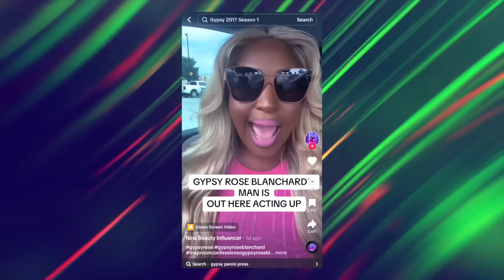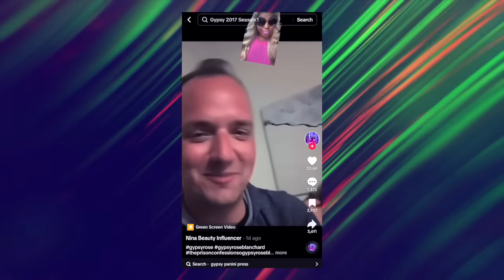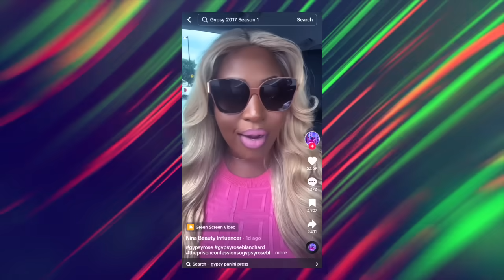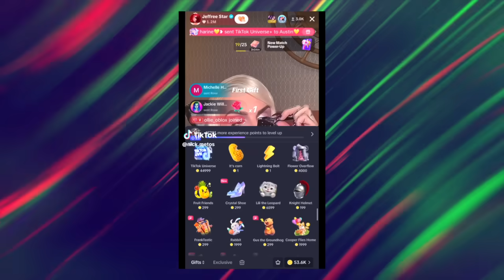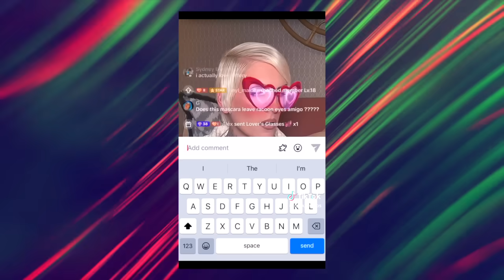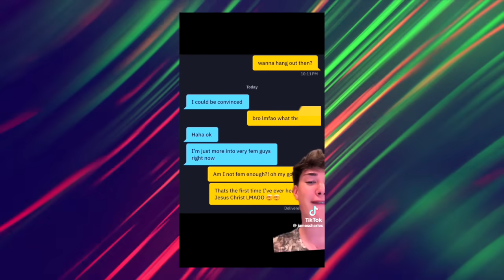James Charles just DRAGGED his EX on TikTok (this is messy)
In this video we discuss Mikayla Nogueira on her birthday trip with an unexpected gift from Alix Earle. Jeffree Star is gifted a very expensive gift on tiktok live. Gypsy Rose is in drama with a creator named Nina Beauty Influencer on TikTok. James Charles exposed a message with someone he used to have a thing with.

Mailing Address :
Nick Snider